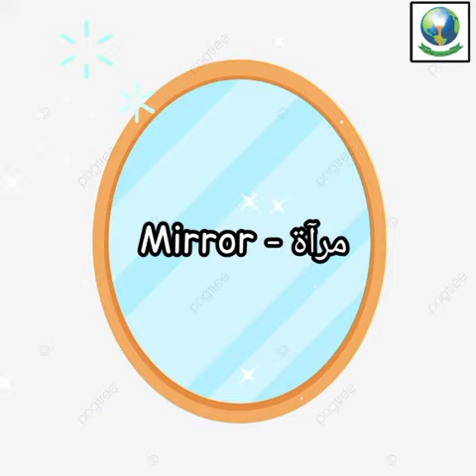My house 2